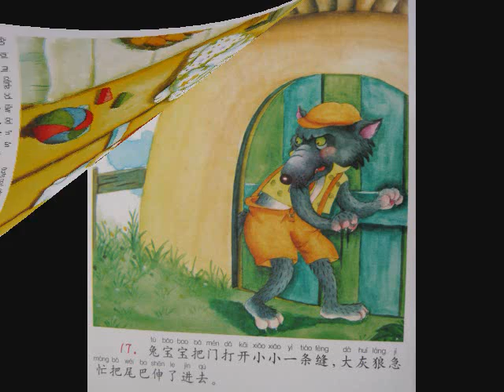Little bunnies by Hui Chen Hsiung